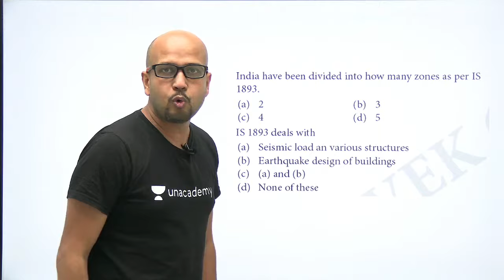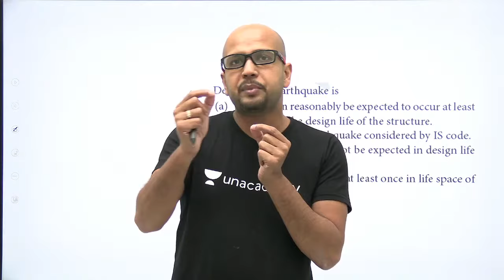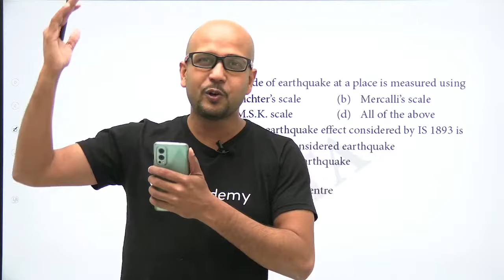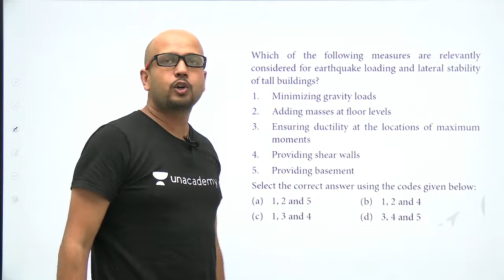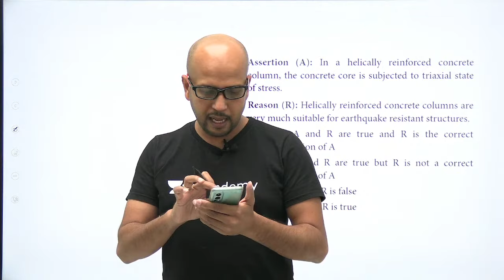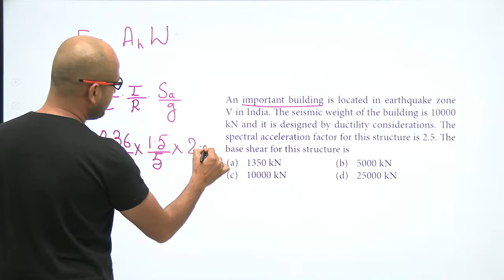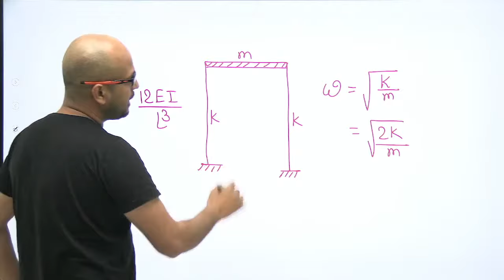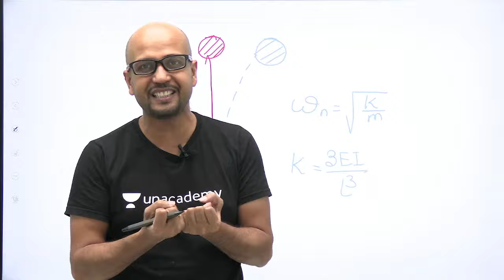RCC & PSC -8 | 100 Questions in 10 days | GATE & ESE | Vivek Gupta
Unlock will be live on the platform from 8th -13th May'23.
GATE Unlock 20 Offer
GATE, ESE*, & PSUs 2024/25 Starting on 12 May’23.

Batch Link
All Star: One Batch for GATE, ESE & PSUs - Civil 2024 - Batch D

Front Office Addresses to Visit:
- 58/1, Kalu Sarai, Hauz Khas, South West Delhi, Delhi- 110016

You can enroll to Unacademy Subscription and get the following benefits:
1. Learn from your favourite teacher
2. Dedicated DOUBT sessions
3. One Subscription, Unlimited Access to Live Online Classes and Videos
4. Real-time interaction with best-in-class teachers
5. You can ask doubts in live online classes
6. Limited students in each Class
7. Download the videos & watch them offline